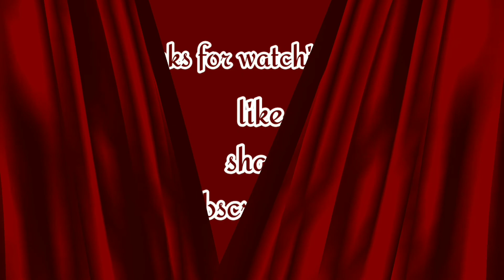English Grammar Course For Beginners:Basic English Grammar Bee Series |worksheets for diff.levels|c1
Hello viewers,